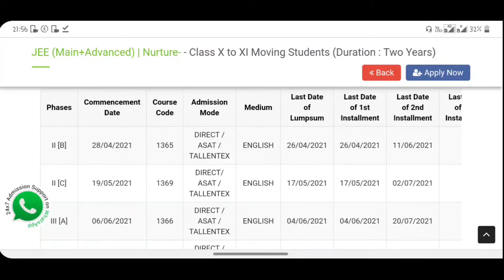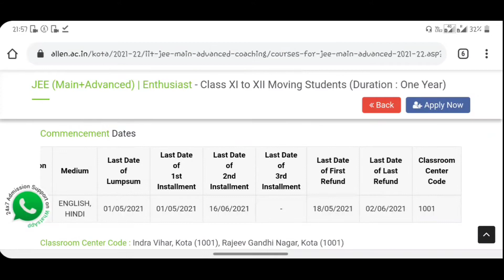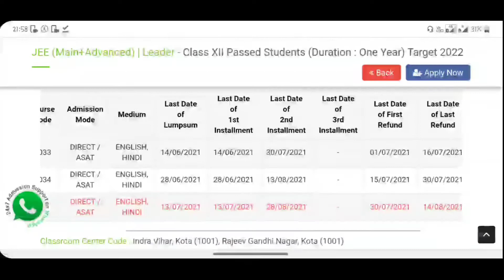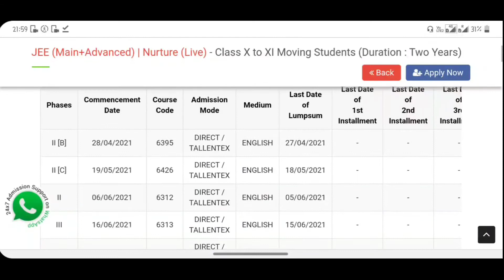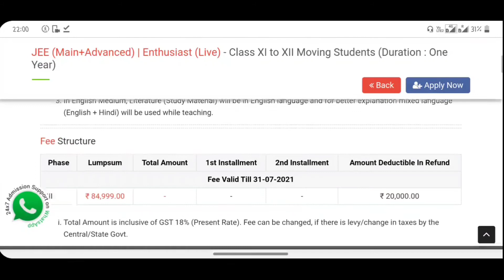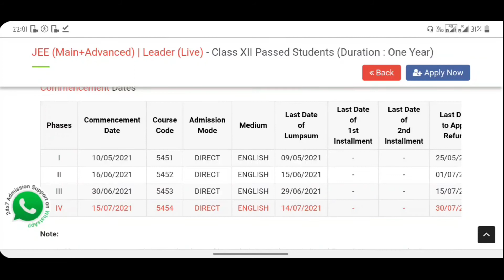Allen fee structure 2021 | how to get admission in allen | allen fee for iit | allen kota fees